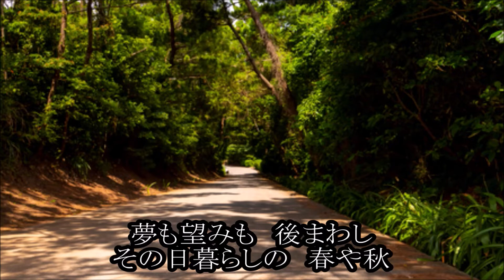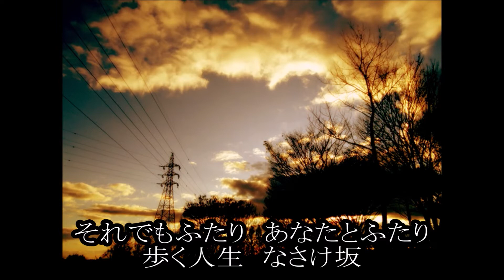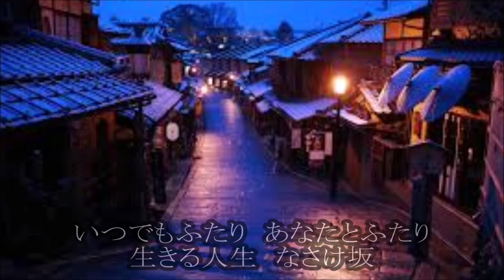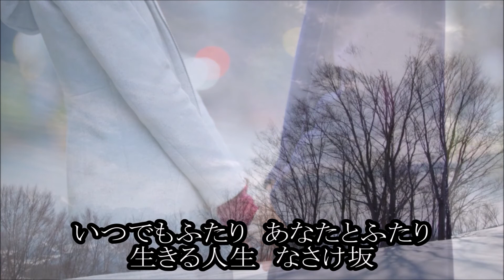なさけ坂恋歌 山本さつき cover輩